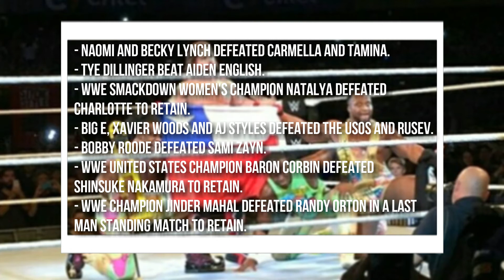WWE Live Event - Santiago, Chile 10/21/17